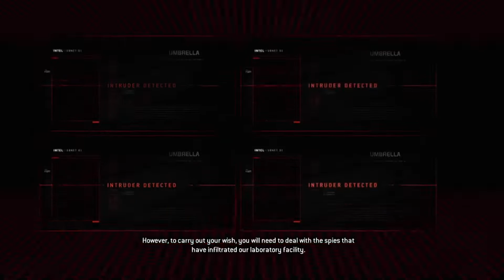Resident Evil Operation Raccoon City - Walkthrough Part 7 (XBOX360) NO COMMENTARY